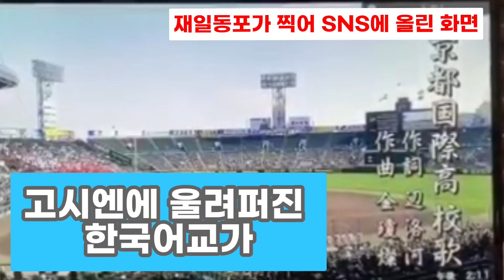최석태 방송, CST-TV 1593편) 고시엔에 처음으로 울려펴진 한국어교가. 이 모습은 NHK-TV를 통해 일본 전역에 한글자막과 함께 생중계. 이 모습을 본 재일한국인들 감격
고시엔에 처음으로 울려펴진 한국어교가. 이 모습은 NHK-TV를 통해 일본 전역에 한글자막과 함께 생중계. 이 모습을 본 재일한국인들 감격